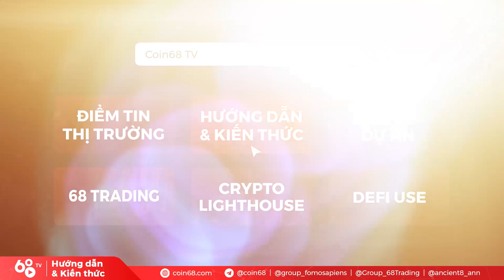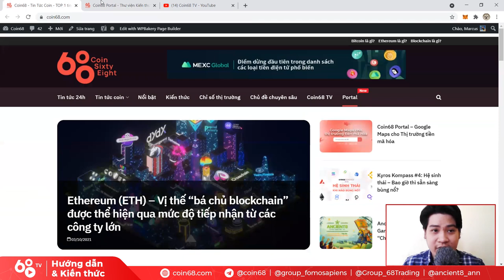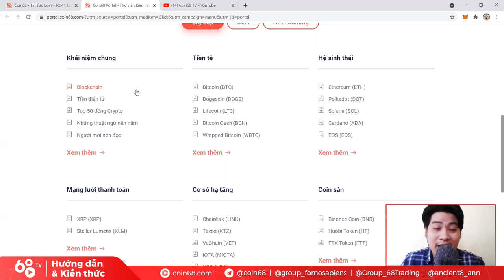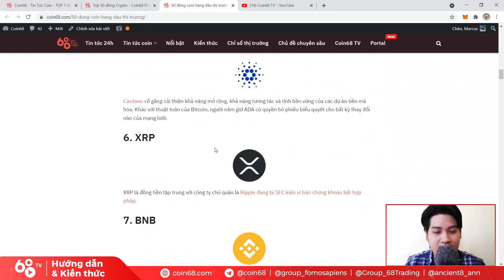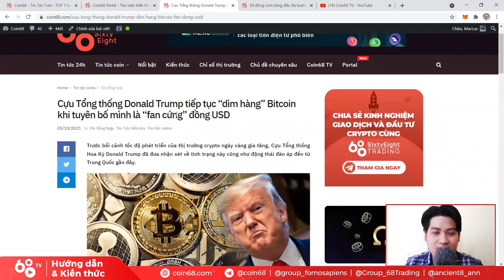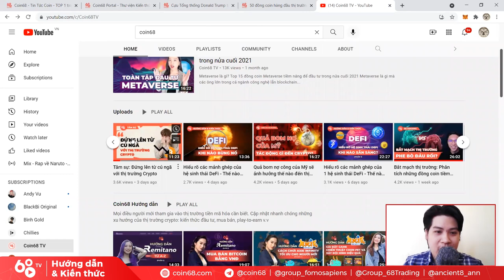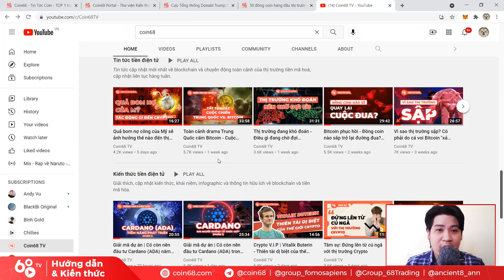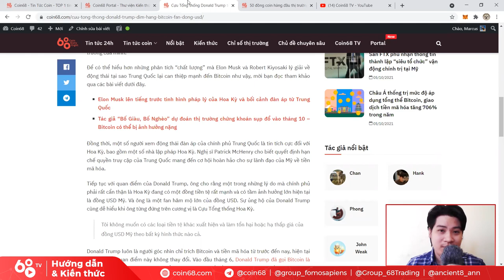Giới thiệu Coin68 Portal - Bản đồ cho người mới với thị trường tiền mã hóa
Với mong muốn không ngừng nâng cấp trải nghiệm của các bạn - những độc giả của Coin68, đội ngũ Coin68 đã không ngừng nỗ lực để liên tục mang để những sản phẩm mới, tiện lợi và cô đọng hơn.

Coin68 Portal là một sản phẩm như vậy.

Tại đây, bạn sẽ không chỉ được tiếp cận với những kiến thức nền tảng về blockchain và crypto, mà còn có thể sắp xếp những kiến thức về thị trường một cách hệ thống nhất.

Và còn nhiều nhiều điều thú vị hơn nữa đang chờ bạn khám phá. Truy cập ngay